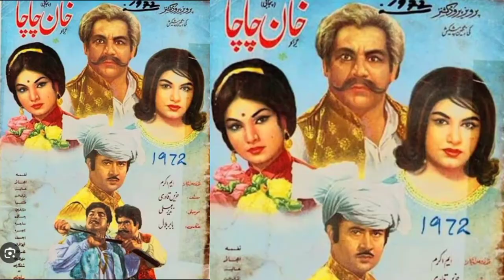Musicel film 3 KHAN CHACHA ky song ka taruf